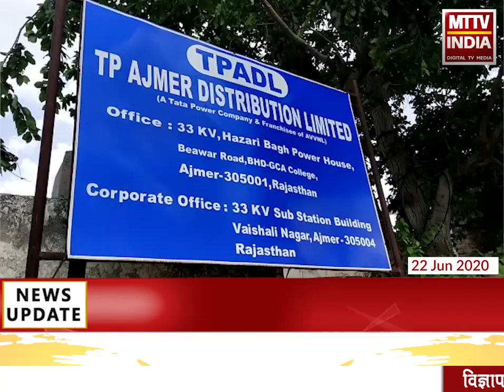Ajmer | रामगंज सांसी बस्ती भगवान गंज के क्षेत्रवासी यापन लेकर पहुंचे विद्युत विभाग | MTTV INDIA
रामगंज सांसी बस्ती भगवान गंज के क्षेत्रवासी यापन लेकर पहुंचे विद्युत विभाग
घरों की छत के नजदीक से जा रही हाईटेंशन लाइन को तुरंत प्रभाव से हटाने की मांग
क्षेत्रवासियों ने मुख्य अभियंता विद्युत विभाग हजारीबाग को सौंपा ज्ञापन